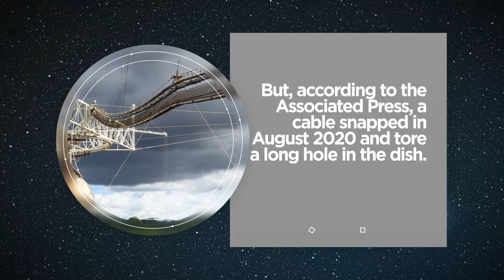Large Telescope from 'Goldeneye' Won't Be Rebuilt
The U.S. National Science Foundation has opted not to rebuild the Arecibo Observatory in Puerto Rico.
The telescope, which features a 1,000-foot-wide dish and a 900-ton platform, had been used to track meteors up until fairly recently.
But, according to the Associated Press, a cable snapped in August 2020 and tore a long hole in the dish.
After another cable broke, the facility was officially closed in November 2020.
Besides serving as an observatory, the Arecibo facility also appeared in films like “Goldeneye” and “Contact.”
Instead of rebuilding, the NSF will build a new multidisciplinary educational center on the site to serve as a “hub for STEM education and outreach.”
The new center is expected to open in 2023.